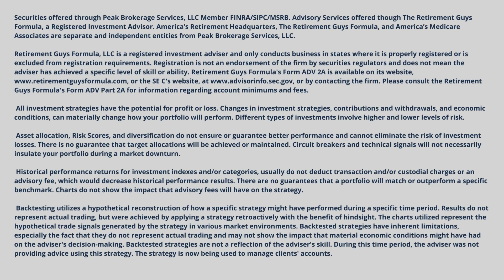Why do some advisors not offer annuities?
Why do some advisors not offer annuities? In this video, Nolan Baker discusses why some advisors do not offer annuities and what you should do if you are interested in one.

Life’s next journey begins at retirement. Take our quiz to see if you are on the right path.

1700 Woodlands Drive
Maumee, OH 43537